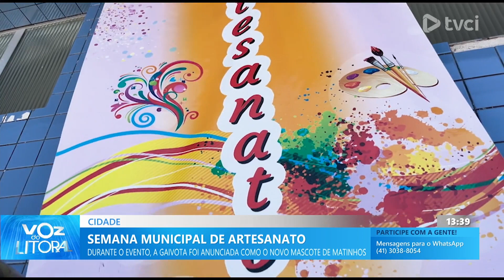SEMANA MUNICIPAL DE ARTESANATO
DURANTE O EVENTO, A GAIVOTA FOI ANUNCIADA COMO O NOVO MASCOTE DE MATINHOS